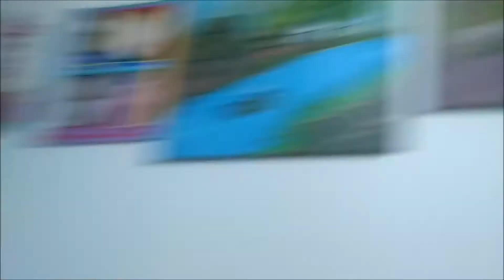Um pouquinho da minha vida